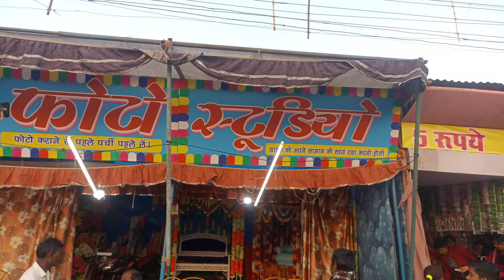ग्वालियर व्यापार मेला आखिरीकर लग गया hain